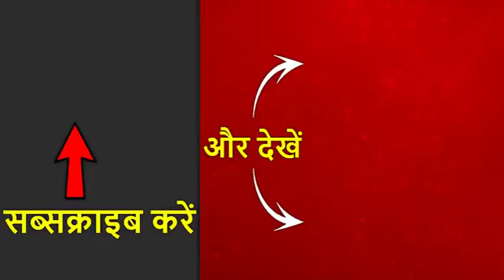पश्चिम बंगाल: हड़ताल पर गए जोमाटो के डिलीवरी मैन, जबरदस्ती बीफ डिलीवरी कराने का लगाया आरोप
पश्चिम बंगाल के हावड़ा में बीफ डिलीवरी पर बवाल हो गया है. खाना डिलीवरी करने वाली कंपनी ज़ोमाटो के कर्मचारियों ने बीफ और पोर्क की डिलीवरी नहीं करने की मांग को लेकर हड़ताल पर चले गए हैं, इनका आरोप है कि उन्हें बीफ और पोर्क पहुंचाने के लिए कहा जाता है. मना करने पर उन्हें धमकी दी जाती है कि किसी भी हाल में ऑर्डर रद्द नहीं किया जायेगा. उनसे जर्बदस्ती काम कराया जा रहा है, जो कि उन्हें मंजूर नहीं है.